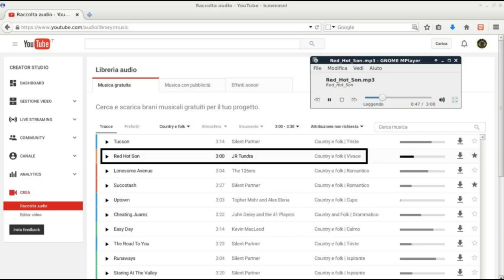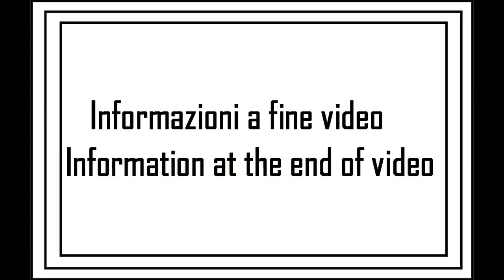I miei giri in AUTO: viaggio 05 (14su19)